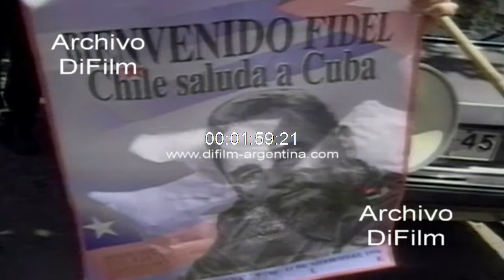Fidel Castro arriba a la Cumbre Iberoamericana en Viña del Mar 1996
Chile: VI Cumbre Iberoamericana de presidentes en Viña del Mar. Arribo de Fidel Castro al aeropuerto de Santiago. Palabras de bienvenida de Fidel Castro en el aeropuerto. Un grupo de manifestantes del actual jefe del ejercito, Augusto Pinochet acompañados por exiliados cubanos llevan adelante el único acto anticastrista autorizado por el gobierno de Eduardo Frei. Testimonio de manifestantes. Fachada del Partido Comunista Chileno. Gente con banderas del Partido Comunista y de Cuba. (Marcelo Lopez)
Fecha: 9/11/1996
Duración: 2 minutos 8 segundos
Código: UG-3053